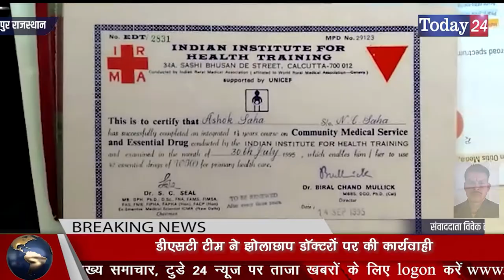डीएसटी टीम ने झोलाछाप डॉक्टरों पर की कार्यवाही | Today24